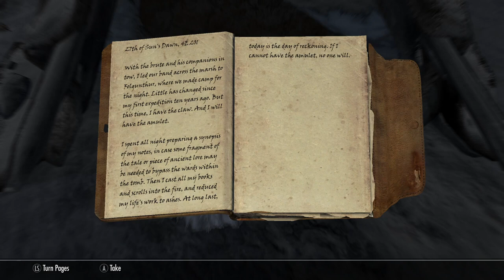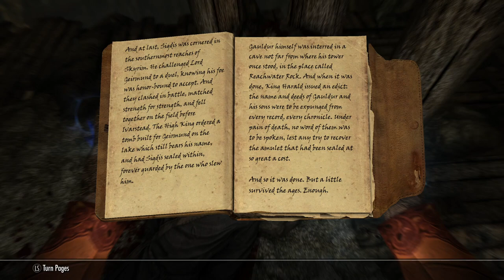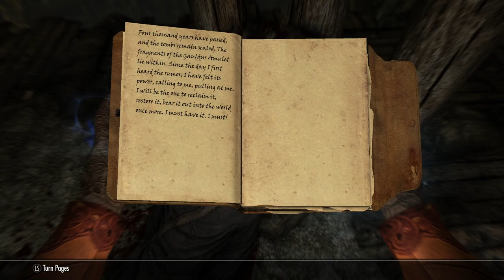Skyrim SE [Modded Vampire] College Of Winterhold: Forbidden Legend Pt.1 of 3 Ep.104